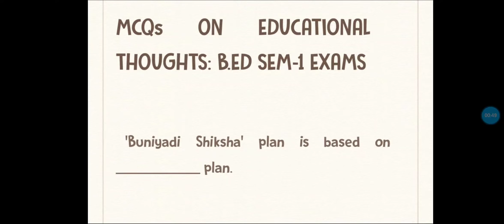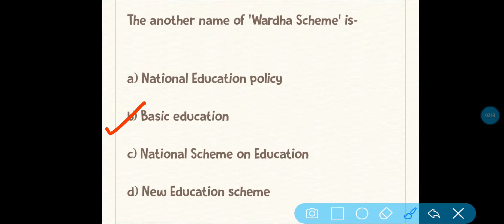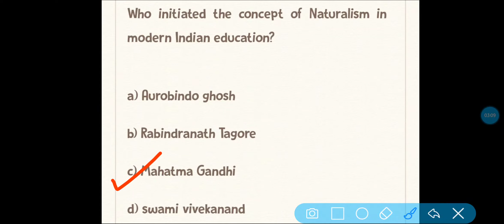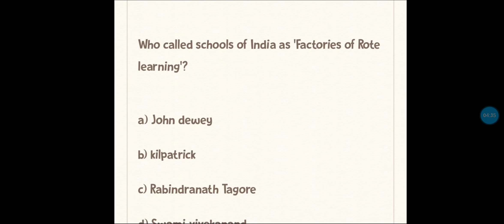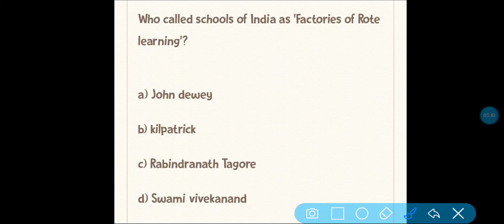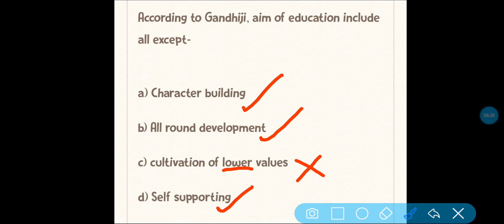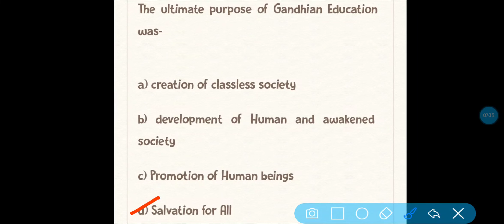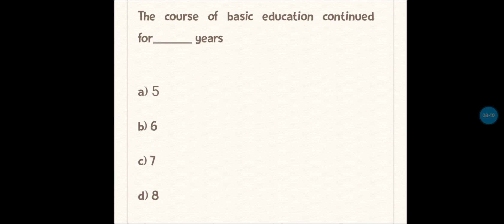UP B.ed Exams 2021 || important mcqs for b.ed exam|| Educational thoughts|| up b.ed exams sem-1 2021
latest news up b.ed exam
up b.ed important mcqs
educational thoughts of Mahatma Gandhi
educational thoughts of rabindranath Tagore
educational thoughts of vivekananda
up b.ed latest news today
up b.ed entrance exams 2021
up b.ed 2021
mcqs for b.ed exams semester 1
philosophy mcqs for b.ed sem 1
b.ed exams 2021 semester 1 paper 1
mcqs on educational thoughts b.ed
philosophical & sociological perspective of education
b.ed semester 1 paper 1 mcqs
up b.ed exams datesheet 2021, up b.ed exams semester first and fourth, latest news up b.ed exams 2021
up b.ed exam and promotion news 2021,promotion b.ed first year, promotion b.ed second year, promotion b.ed third year, up b.ed entrance exam date 2021

B.ED exams Latest news|| UP B.Ed Entrance exam date 2021|| B.ed semester exams date 2021|| UP B.ED News